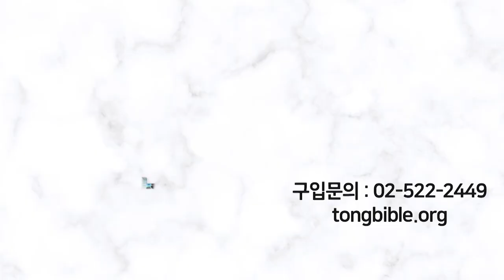애굽 공주를 부인으로 맞이한 솔로몬 | 성경과 5대제국-선행학습 애굽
선행학습 - 애굽과 성경 6

- 애굽 공주를 부인으로 맞이한 솔로몬